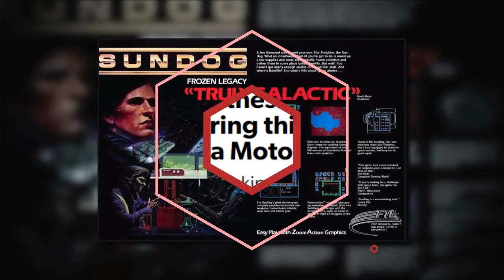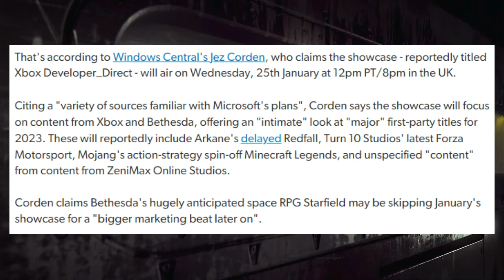Starfield Might Have It's OWN Exclusive "Xbox Showcase" SOON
A new Xbox Showcase is coming January 25th BUT it's looking less likely that Starfield will make an appearance. However Bethesda might be planning a separate Xbox Showcase just for Starfield to show off new Starfield Gameplay, Trailers and that hotly anticipated Starfield Release Date.

Share your opinions and thoughts in the comments below!